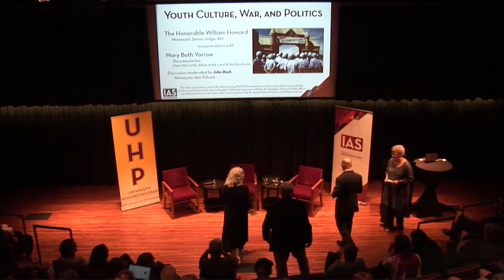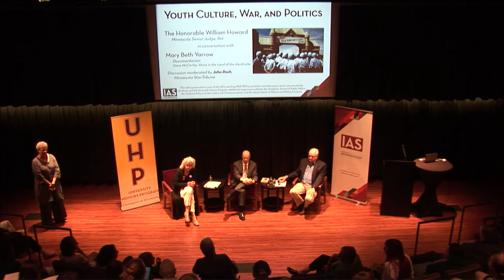IAS Thursdays: Youth Culture, War, and Politics (William Howard, Mary Beth Yarrow) (CC)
This discussion, moderated by Star Tribune columnist John Rash, will feature family members of some of the 1968 Presidential candidates: Minnesota Senior Judge the Honorable William Howard (Hubert Humphrey's nephew) and documentarian Mary Beth Yarrow (Eugene McCarthy's niece), discussing their experiences of the late 1960s—featuring what it was like to be a young person and student at the time, their experiences being at the Democratic National Convention that year, and the background of the Vietnam War. The student protest movement was active both on campus and around the country, and there is much we can learn now from what was happening at the time.